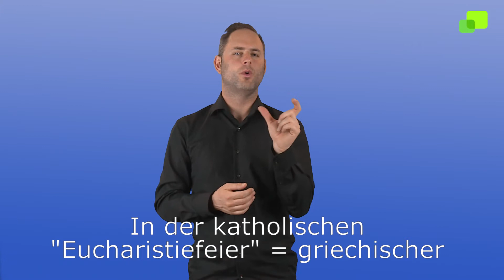Evangelien in Gebärdensprache Fronleichnam Kommentar 2, Lesejahr B, Mk 14, 12-17 und 22-26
Die Fernsehredaktion des Sankt Michaelsbundes hat alle Sonntagsevangelien der katholischen Leseordnung in Deutscher Gebärdensprache (DGS) und Untertitelung produziert.

Der taube Gebärdensprachdolmetscher Kilian Knörzer übersetzt die Bibeltexte in deutsche Gebärdensprache.

Die Untertitel sind aus verschiedenen Bibelübersetzungen zusammengesetzt, um die beste visuelle Grundlage für die DGS Übersetzung zu erhalten.